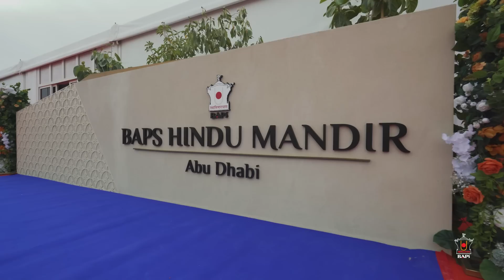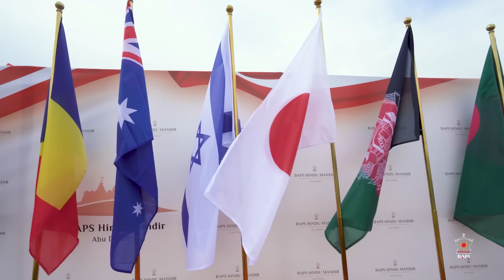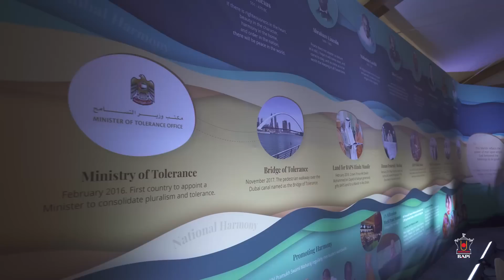Ambassadors from over 30 Nations celebrate Global Harmony at BAPS Hindu Mandir, Abu Dhabi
In a celebration of global harmony, Ambassadors from over 30 nations gathered at the BAPS Hindu Mandir in Abu Dhabi. This momentous occasion showcased the power of unity and intercultural understanding as they embarked on a journey of shared values. In his address, Swami Brahmaviharidas warmly welcomed the Ambassadors and their families, emphasizing the importance of "Celebrating the past, addressing the present, and recalibrating the future." The ambassadors were inspired by the mandir's historical significance and its embodiment of universal values.This video captures the experiences and opinions of the ambassadors.